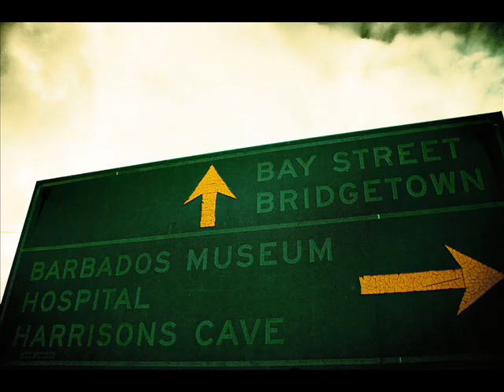Add 2 basket - coming back to life (Yvel & Tristan remix)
this might be my favorite song ! amazing tune in my opinion :) enjoy